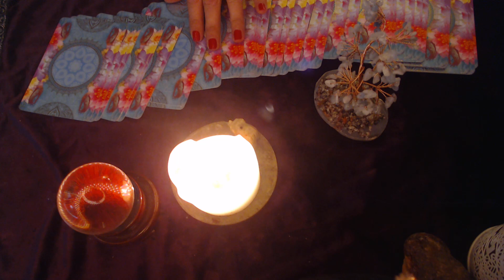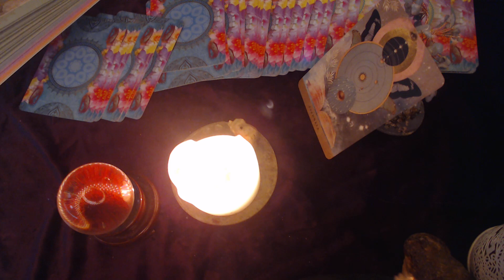TON MESSAGE DU SOIR, la voie du yoga